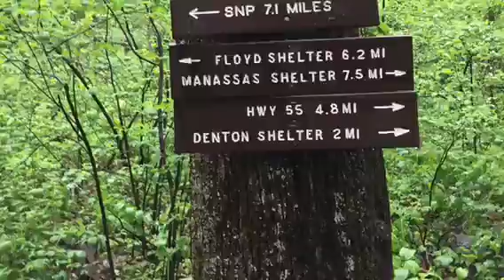Start Of Our Section Hike ( Front Royal to Manassas Gap shelter)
Nice rainy walk with